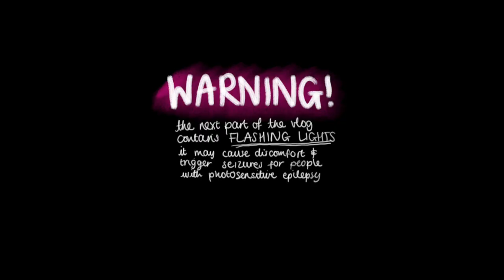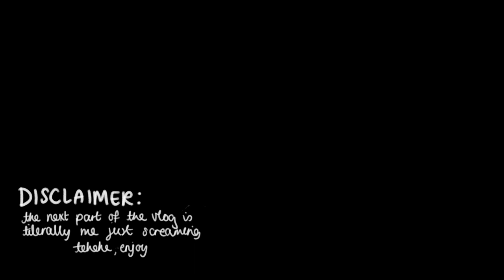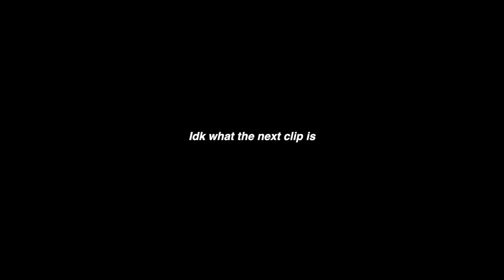tulleys farm aka me screaming for 10 minutes straight!